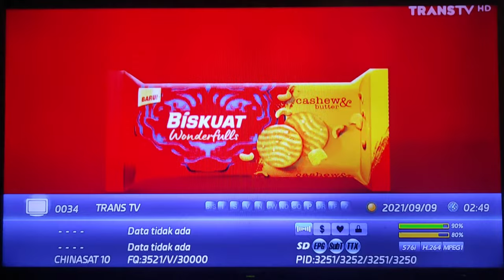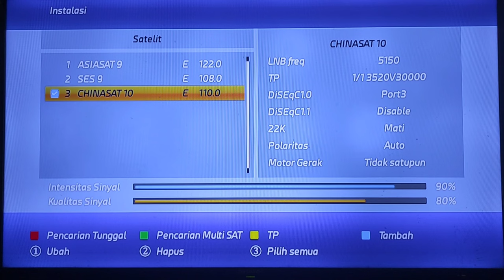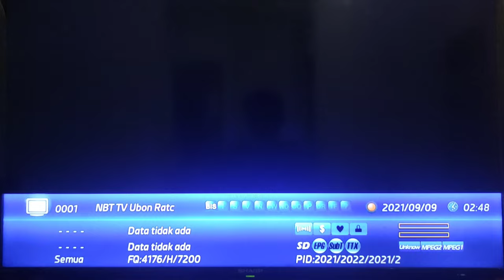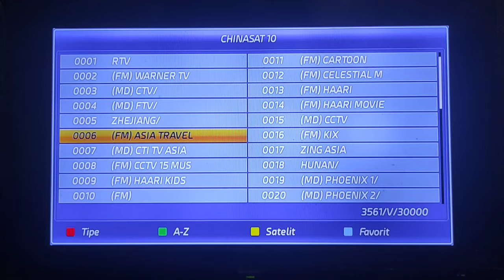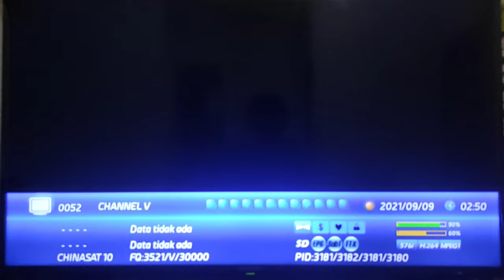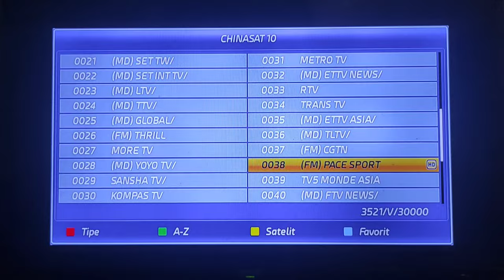Update Siaran Gratis || Chinasat 10 C Band || 2021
Satelit Chinasat 10 C band, update Terbaru saat ini siaran siaran dari Skynindo sementara FTA atau Gartis.Cinasat 10 C band Berada di posisi 113 derajat arah timur. buat kalian yang ingin mencari satelit Chinasat 10 C band ini dapat menurun kan antena parabola dari telkom 4.